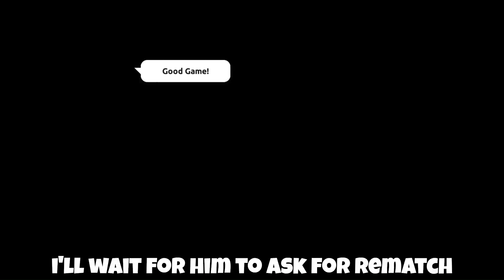I met Odyssey Gaming But Fake 🤣 // Shadow Fight 4 Arena